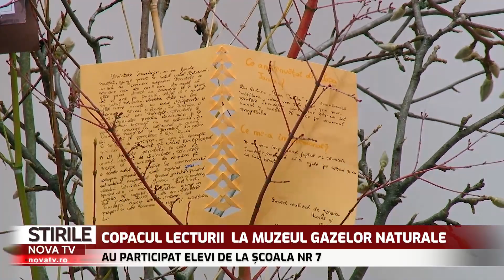Copacul lecturii | Acțiune deosebită la Muzeul Gazelor Naturale | novatv.ro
Muzeul Gazelor Naturale din municipiul Mediaș a găzduit o acțiune deosebită intitulată „Copacul lecturii”. Au participat elevi de clasa a VIII-a de la Școala Gimnazială Numărul 7, coordonați de profesorul Daniela Jica. Aceștia au realizat prezentări ale cărților citite, iar ulterior au pus în scenă „Luceafărul” lui Eminescu.